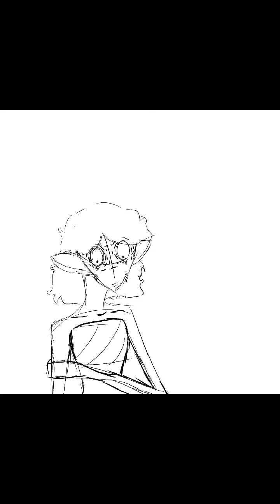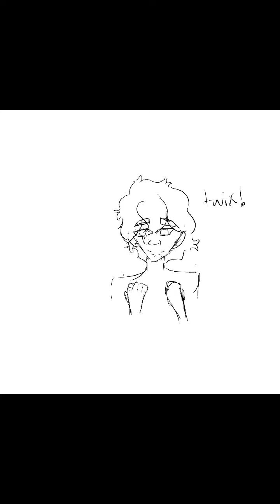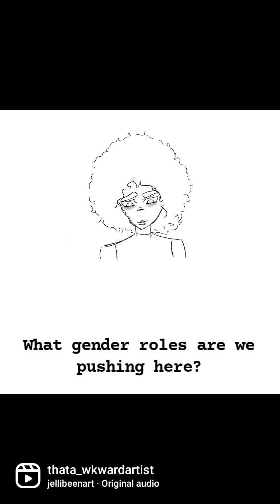All my shorts/Reels so far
Hello. I'm WellThatsAwkward. I'm a beginner artist, animator, and writer.
Check me out on Instagram at thata_wkwardartist